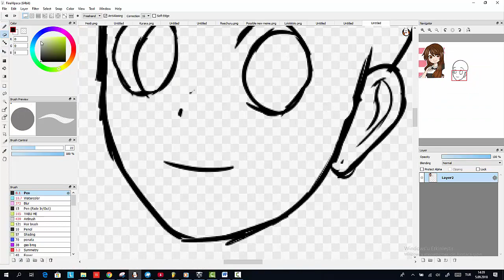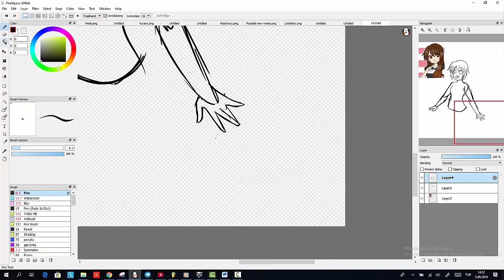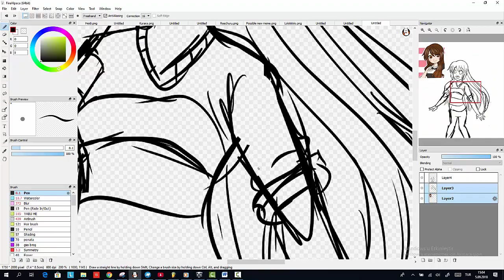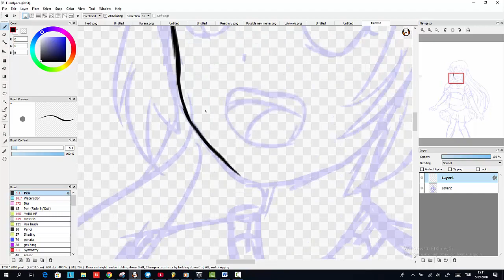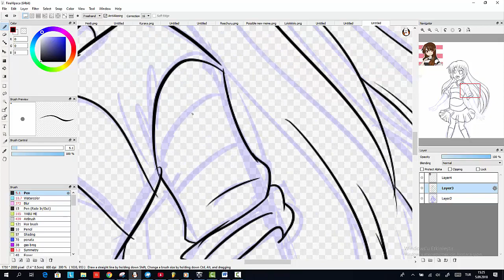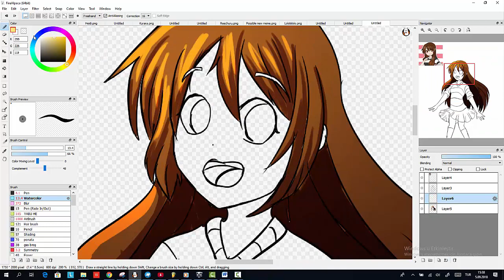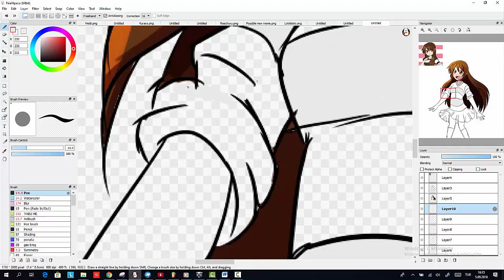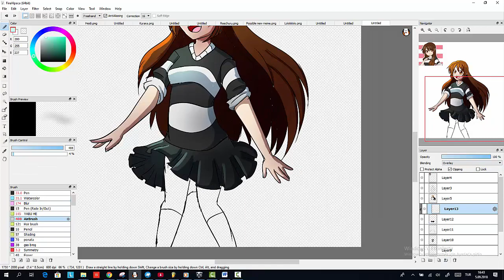Emirichu Fanart (Sketch to Complete)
Here is an Emirichu drawing!! She is awesome check her channel out!

Songs:
"It's not like I like you" by Static-P